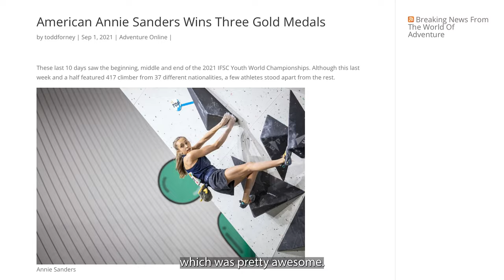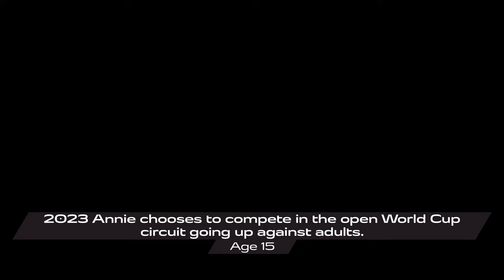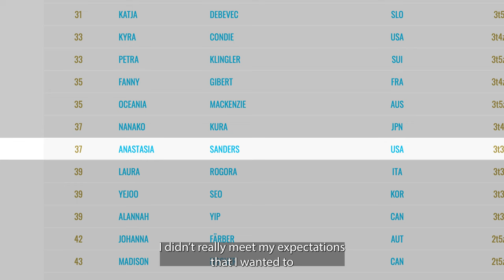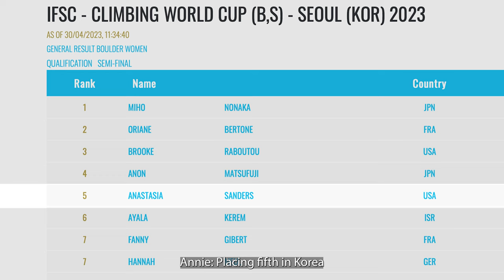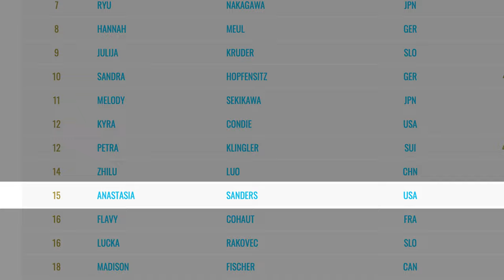Competition Climber, Anastasia Sanders, Journey To The Open World Cup Climbing 2023 Season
Competition climber, Anastasia Sanders, jumps from the Youth B category to the open World Cup Climbing circuit during the 2023 season.

Directed, edited and additional footage by - Louis Arévalo
Filmed by - Hennie van Jaarsveld
Produced by - Melanie Hood and Stefanie Kamm
Graphics by - Kayla Hicks
Photos courtesy of - Jan Virt Dimitris Tosidis Slobodan Miskovic